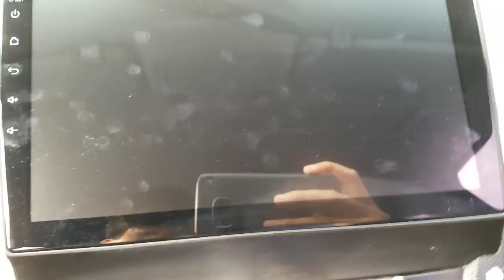2013 TUCSON DU647753